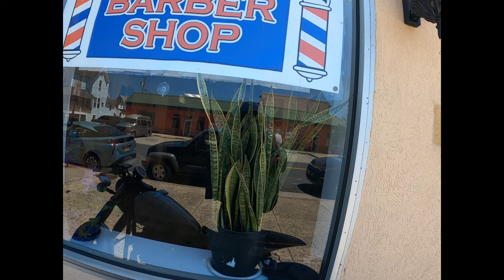Vlog.17 | Hãy Cùng jay Trải Nghiệm Con Xe Yamaha Bolt Với Cafe Racer Style Này Nhé.